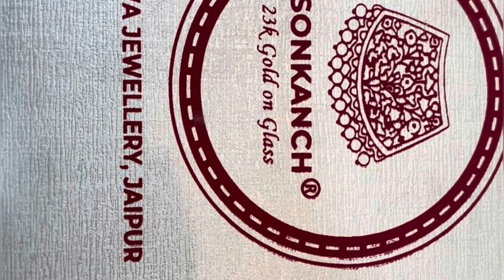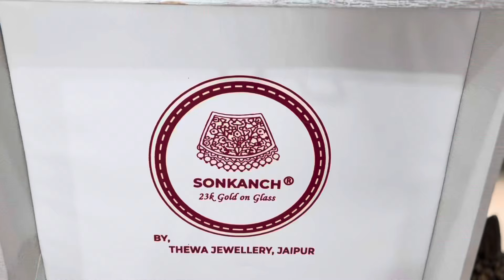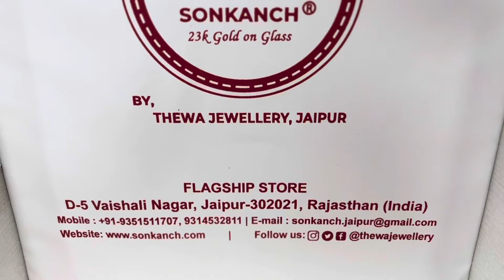Shoot time ||thewa gold Jwellery collection || bot pyara collection vlog end tak Jrur dekna